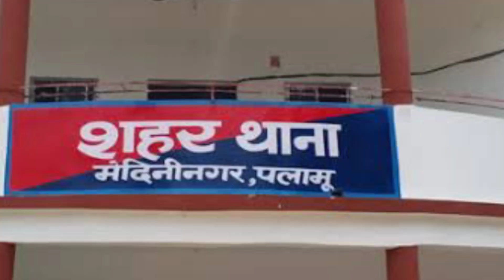2003 में पवन सिंह गढ़वा , पलामू, डालटनगंज पवन सिंह का पहला स्टेज शो और पहला गाना यहाँ हुआ था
गढ़वा , पलामू, डालटनगंज पवन सिंह का पहला स्टेज शो और पहला गाना यहाँ हुआ था पुरा वीडियो

 इस विडियो या इस चैनल के किसी भी वीडियो  से किसी
प्रकार की आपको ठेस पहुंची हो तो please 🙏🙏

video is for educational purposes only.  copyright. disclaimer under section 107 of the copyright Act 1976.  allowance is made for"fair use "for perposes such as crtiti criticism. coment.news.reporting.teaching scholarship. and research. fair use is a use permited by copyright statustatute that might otherwise be infringing non-profit. educational or personal use tips the balance favour of rair use.